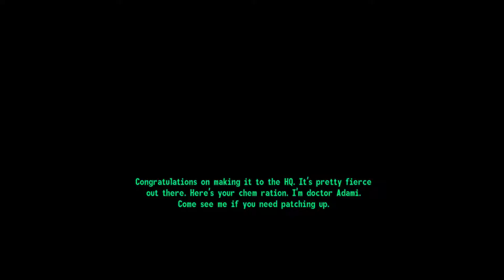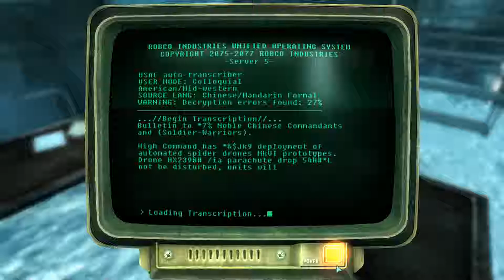Fallout 3 - No Loot - Episode 15 [Always Go Left]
Join me as I play Fallout 3 with no loot!  Just my bare fists, great hair, and all the sinks and fire-hydrants the wasteland can offer.